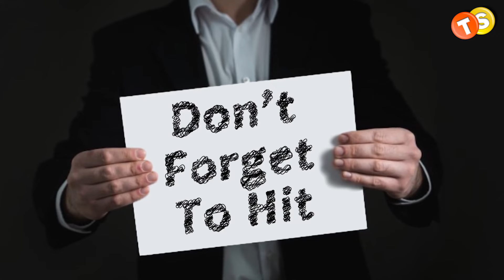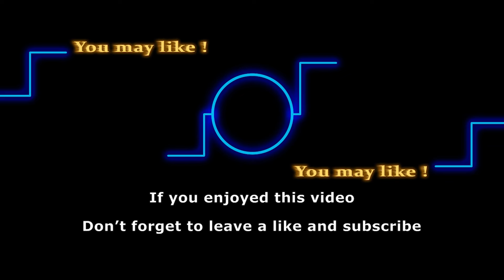Lily Winters returns home to spiraling chaos, Sets stage for major exits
The day has come, Lily Winters is coming back to Genoa city but she is in for a heartbreaking surprise. In fact, shock is a much better fit. So, let's get into it right away.

Track:
Artist: